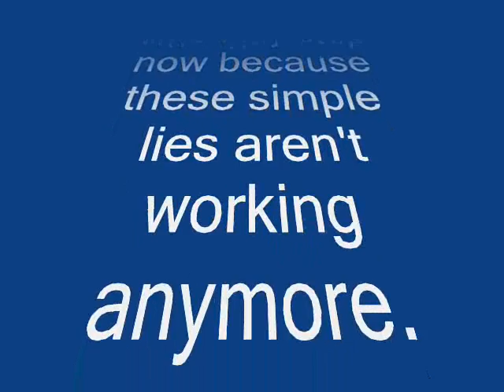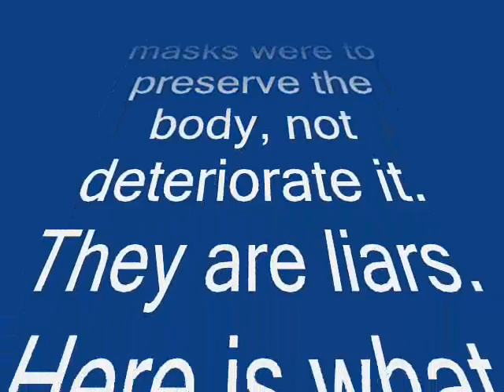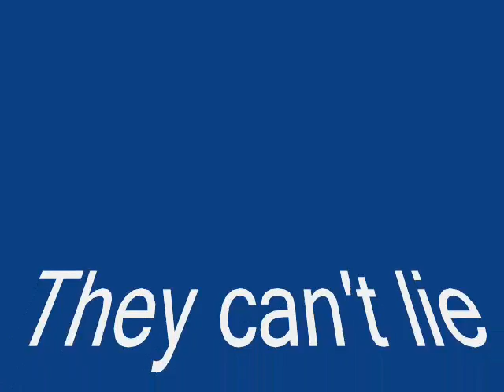Nefertiti Fraud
Found this story on yahoo and AJC. A complete joke. The Tamahu continues to place themselves in the story and history of all other cultures where they didn't exist. However, this time their deception won't be left untouched.